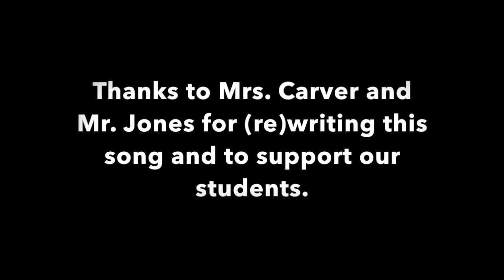Donors Choose Rewrite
Here’s our rewrite of the classic Stevie Wonder hit "Superstition" for our Donors Choose to help raise support and get some recorders for my school. Please consider donating to help these kids learn.

Here are the lyrics re-written by Mrs. Carver (Art), Mr. Jones (PE), and Mr. Bunch (Music) - Archer Elementary Specialists:

Elementary students
Learning all from home
7 months of shutdown
Kept us all alone

It's just elementary
Need your help today
Help us get recorders
I wrote this song to say

They need these things
So they'll understand
And we won't suffer
Donor's Choose is the way